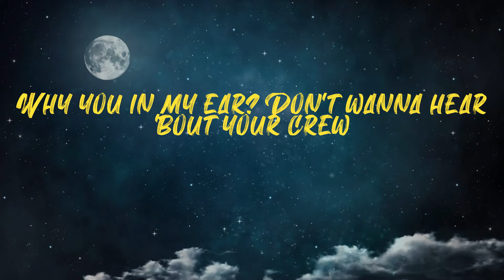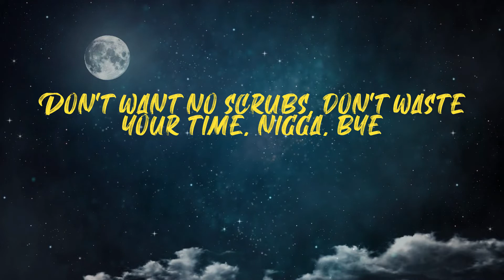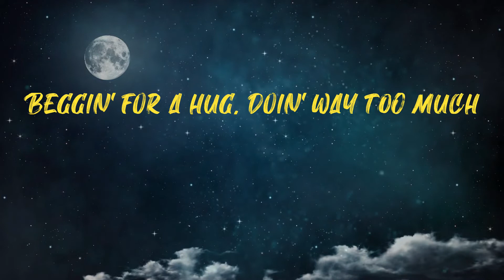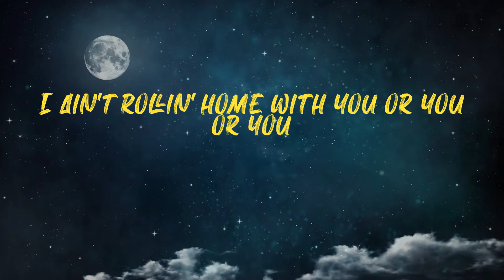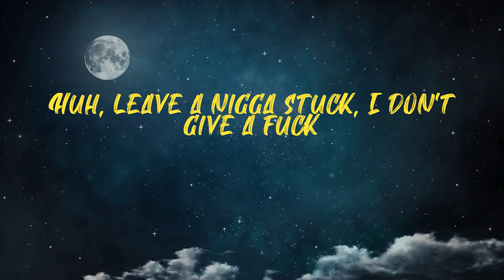Ain’t No Love (Lyrics) | I ain't rollin' home with you or you or you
Baby Tate - Ain’t No Love (Lyrics)
Ain’t No Love Lyrics

Lyrics:
Oh, oh-oh (oh, oh-oh, oh-oh)
'Round here we ridin' slow (ride slow)
We keep it ghetto, you should know (you should know)
Ain't no love up in this club, we gets dough (ain't no love)
Dough, oh, ooh-woah
Turnt up in the club, I got them bottles, big mood
Drippin' head to toe, yeah, I'm that bitch, my girls too
Why you in my ear? Don't wanna hear 'bout your crew
I ain't rollin' home with you or you or you
Ain't no love in this club, ain't no love in this club
Ain't no love in this club, won't find no love in this club
In this club, yeah
Won't find no love over here (yeah, yeah)
Only dime pieces, ain't no dubs over (yeah, yeah)
Don't want no scrubs, don't waste your time, nigga, bye
Got bottles on the way, so slide to the side (slide to side)
He want him a bad bitch with a fat ass and a big bankroll (big bankroll)
He need me, he see me but he couldn't keep me though (Keep me though)
Won't let him buss it, tell him, "Freeze on your knees," uh
Donell Jones, this where he wanna be, wanna be, I, I
I can't even lie, I'm a savage
Maybe you could try with the next bitch
Beggin' for a hug, doin' way too much
Huh, leave a nigga stuck, I don't give a fuck
Ain't no love in this club (yeah), ain't no love in this club (alright)
Ain't no love in this club, won't find no love in this club (2 Chainz)
In this club
DJ called my name, I was tryna creep (creep)
Know I'm VIP and all but I was tryna sneak (sneak)
Sneakers comin' from Milan, my drawers are Givenchy (alright)
Balenciaga pants and bag, I mix with Jordan 3's (tell 'em)
Ice all over me, get too close, it might make you sneeze (sneeze)
Had her head down so long that she gon' need extra knees
Extra mouth, I'm bein' extra (Extra)
Say you want some sauce, the first thing you gotta do is catch up (catch up)
This new pack so strong I'm like, "Who wanna arm wrestle?" (ooh)
She call me a dog but I say, "I'm a dog backwards"
Ain't no love in the club, off top, you know I'm ball cappin'
Ain't no love in the club, I left and wrote this song out
Toni
Turnt up in the club, I got them bottles, big mood (mood)
Drippin' head to toe, yeah, I'm that bitch, my girls too (too)
Ain't no love in this club, ain't no love in this club (ain't no love in this club)
Ain't no love in this club, won't find no love in this club (ooh-ooh, ooh-ooh)
Ain't no love in this club, ain't no love in this club (in this club)
Ain't no love in this club (in this club), won't find no love in this club (ooh-ooh, ooh-ooh)
I can't even lie, I'm a savage (ooh-ooh-ooh-ooh)
Maybe you could try with the next bitch (ooh-ooh, ooh-ooh)
Beggin' for a hug, doin' way too much (ooh-ooh-ooh-ooh)

Tag video:
Ain’t No Love Lyrics, Baby Tate Ain’t No Love Lyrics, Ain’t No Love Lyrics Baby Tate, Baby Tate, Baby Tate Ain’t No Love (feat. 2 Chainz) Lyrics, Ain’t No Love, Baby Tate Ain’t No Love (Lyrics), Ain’t No Love Baby Tate, Ain’t No Love (Lyrics), Baby Tate Ain’t No Love, I ain't rollin' home with you or you or you, Why you in my ear? Don't wanna hear 'bout your crew, Ain't no love in this club, ain't no love in this club, rap hits, rap tracks, trap hip hop, trap hip hop songs, hip hop mix, hip hop hits, melodic rap mix, rap mix, hiphop, Ain’t No Love tiktok, Ain’t No Love tiktok songs